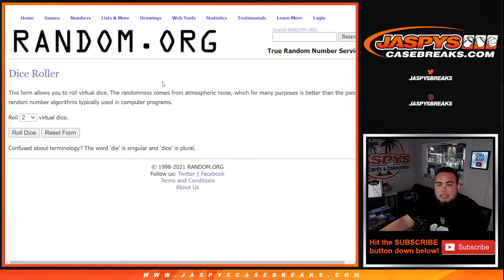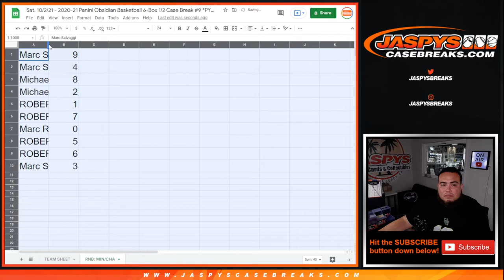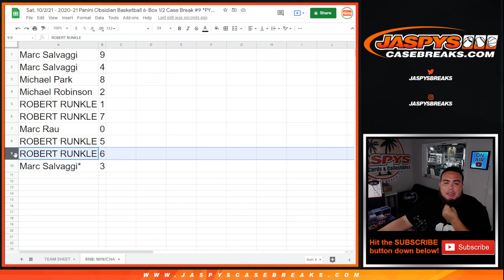Sat. 10/2/21 - RNB - HORNETS + TWOLVES (LAMELO+ EDWARDS!!) - 2020-21 OBSIDIAN BASKETBALL 6BOX PYT #9